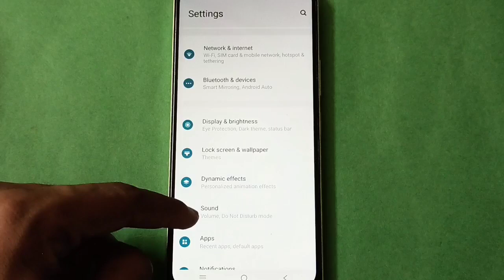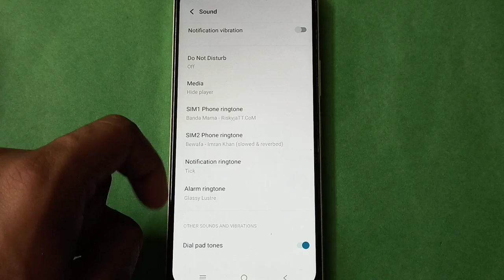Vivo X6s Mute Notification Sound in setting,Vivo X6s mobile setting kese use kare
Paste